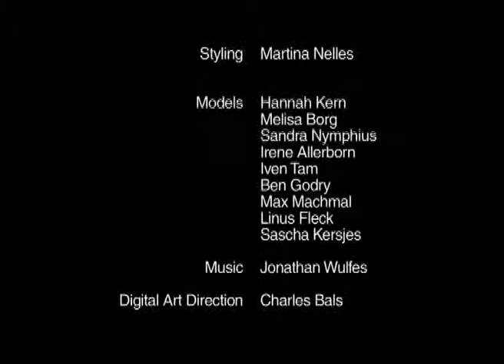Making Of Fashion Photoshoot Sergeant_Pepper Corporate Fashion.flv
Sergeant Pepper designs and produces corporate fashion tailored to the needs of each individual costumer.